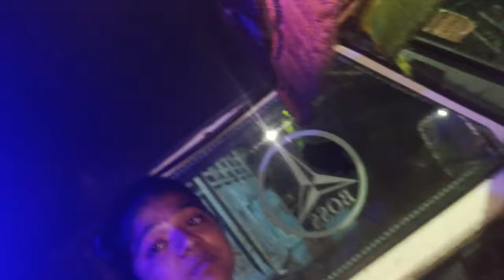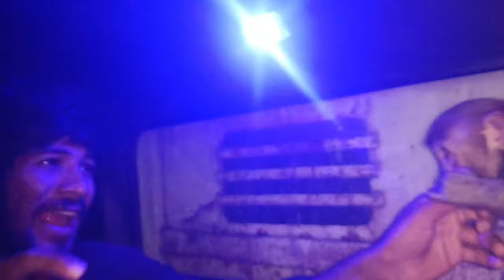my monkey is eating me So funny video most of the best video blog vlog